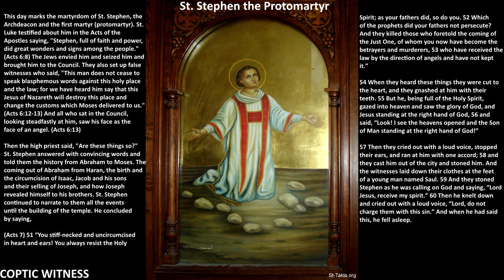St Stephen the Protomartyr | Icons for your TV | Coptic Orthodox Church | Synaxarium | Deacon Martyr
This day marks the martyrdom of St. Stephen, the
Archdeacon and the first martyr (protomartyr). St.
Luke testified about him in the Acts of the
Apostles saying, "Stephen, full of faith and power,
did great wonders and signs among the people."
(Acts 6:8) The Jews envied him and seized him and
brought him to the Council. They also set up false
witnesses who said, "This man does not cease to
speak blasphemous words against this holy place
and the law; for we have heard him say that this
Jesus of Nazareth will destroy this place and
change the customs which Moses delivered to us."
(Acts 6:12-13) And all who sat in the Council,
looking steadfastly at him, saw his face as the
face of an angel. (Acts 6:13)

Then the high priest said, "Are these things so?"
St. Stephen answered with convincing words and
told them the history from Abraham to Moses. The
coming out of Abraham from Haran, the birth and
the circumcision of Isaac, Jacob and his sons
and their selling of Joseph, and how Joseph
revealed himself to his brothers. St. Stephen
continued to narrate to them all the events
until the building of the temple. He concluded
by saying,

(Acts 7) 51 “You stiff-necked and uncircumcised
in heart and ears! You always resist the Holy
Spirit; as your fathers did, so do you. 52 Which
of the prophets did your fathers not persecute?
And they killed those who foretold the coming of
the Just One, of whom you now have become the
betrayers and murderers, 53 who have received the
law by the direction of angels and have not kept

54 When they heard these things they were cut to
the heart, and they gnashed at him with their
teeth. 55 But he, being full of the Holy Spirit,
gazed into heaven and saw the glory of God, and
Jesus standing at the right hand of God, 56 and
said, “Look! I see the heavens opened and the Son
of Man standing at the right hand of God!”

57 Then they cried out with a loud voice, stopped
their ears, and ran at him with one accord; 58 and
they cast him out of the city and stoned him. And
the witnesses laid down their clothes at the feet
of a young man named Saul. 59 And they stoned
Stephen as he was calling on God and saying, “Lord
Jesus, receive my spirit.” 60 Then he knelt down
and cried out with a loud voice, “Lord, do not
charge them with this sin.” And when he had said
this, he fell asleep.